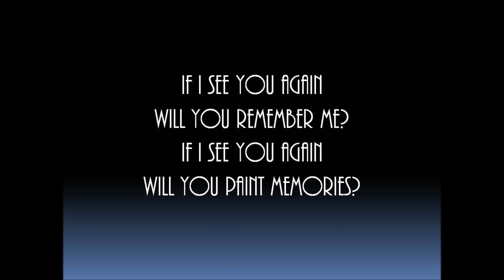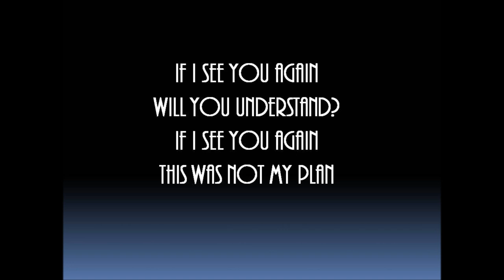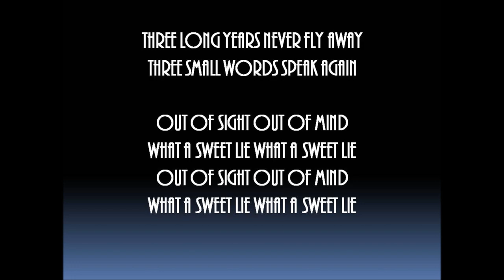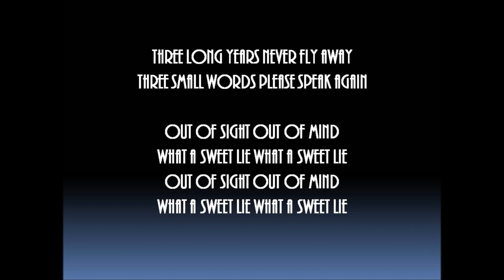Clare Maguire Sweet Lie w/Lyrics